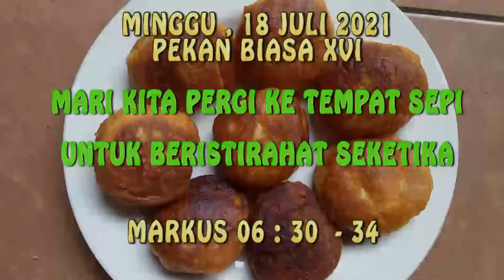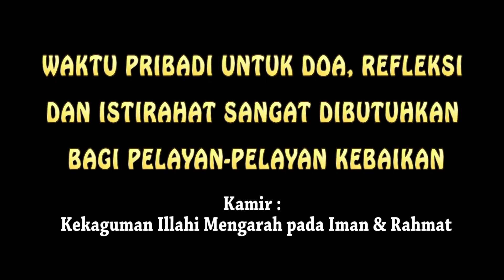KAMIR 145 MINGGU BIASA XVI, Minggu 18 Juli 2021 Mereka bagai domba tanpa gembala